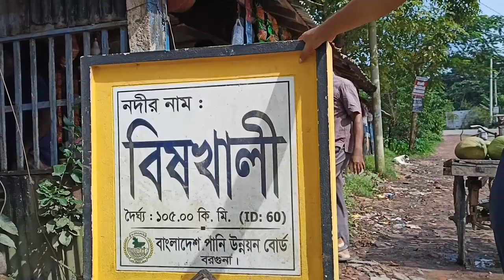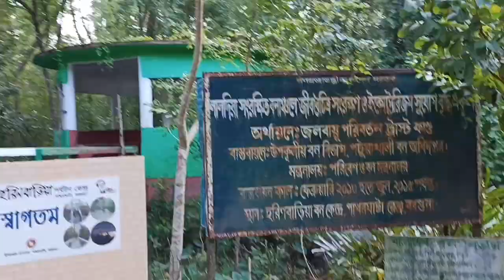হরিণের খোঁজে বরগুনা | হরিণবাড়িয়া ইকো পার্ক | লালদিয়া চর | Barguna | Sundarban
হরিণঘাটা পর্যটন কেন্দ্র
মায়াবী হরিণের দল বেঁধে ছুটে চলা, চঞ্চল বানর আর বুনো শূকরের অবাধ বিচরণ, পাখির কলরবে সারাক্ষণ মুখর থাকে হরিণঘাটা বনাঞ্চল। পাথরঘাটা উপজেলায় বঙ্গোপসাগরের মোহনায় পায়রা-বিষখালী-বলেশ্বর তিন নদ-নদীর সঙ্গমস্থলে অবস্থিত হরিণঘাটা। ৫ হাজার ৬০০ একর আয়তন নিয়ে গড়ে তোলা হয়েছে এই বনাঞ্চল। ‘লালদিয়া সংরক্ষিত বনাঞ্চলে জীববৈচিত্র্য সংরক্ষণ ও ইকো ট্যুরিজম সুযোগ বৃদ্ধি প্রকল্পের’ আওতায় ৯৫০ মিটার ফুটট্রেল (পায়ে হাঁটার কাঠের ব্রিজ) স্থাপন করা হয়েছে। রয়েছে ওয়াচ টাওয়ার বেঞ্চ, ঘাটলা ও ইটের রাস্তা।